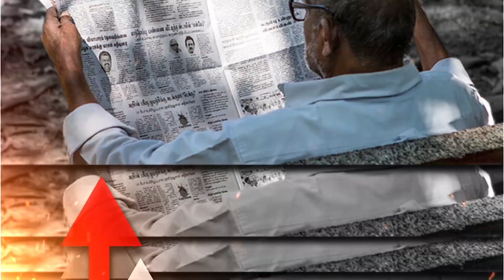Sushant Case : Delay In Supreme Court Will Derail The Probe | Dr. Manish Kumar | Capital TV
Sushant Singh Rajput’s old friend Kushal Zaveri had a chat with the late actor on June 1, two weeks before he was found dead at his Mumbai home. The Republic TV has made public his chat with Kushal who directed Pavitra Rishta and also lived with Sushant for some time. Sushant had himself approached Kushal on June 1 to ask about his well being. He had written to him, “How are you bhai? I hope you are healthy and rocking. Miss you. Jai Shiv Shambho. Sushant.” Kushal had replied to him the next day, “Glad to hear from you bhai. Healthwise all is well but the struggle is for everyone and I am no exception. Hope all is good with you bhai.”Like many of Sushant’s old friends, Kushal has also refused to believe that the actor was depressed.